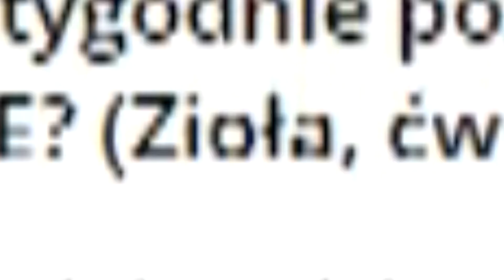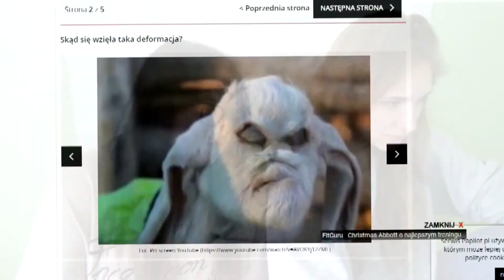Kobiety z youtube czytają kobiety w sieci (UWAGA ZAWIERA IRONIĘ)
Najlepsza strona internetowa dla kobiet pokazuje nam dzisiaj czym powinnyśmy się interesować jako płeć piękna. Strona daje także świetne wskazówki jak radzić sobie z facetami. Koniecznie sprawdź!

Po prostu chcemy też robić śmieszki. ehhehehhe